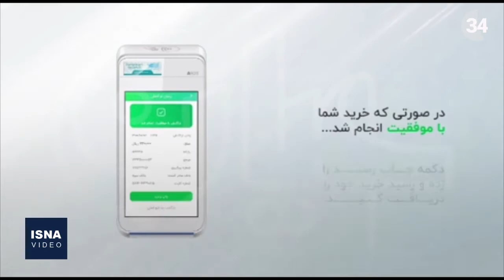«هوشمندسازی خرید نان» به تهران رسید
به‌زودی دستگاه کارتخوان هوشمند در تمام ۹ هزار واحد نانوایی تهران نصب می‌شود. نوروزی مقدم،‌ رئیس اتحادیه نانوایان سنتی تهران،‌ می‌گوید «قیمت نان بعد از حذف آرد یارانه‌ای، تغییری نخواهد داشت اما فعلا به تعداد ۶۸۰۰ واحد، دستگاه کارتخوان هوشمند آماده برای نصب وجود دارد. با توجه به اینکه فعلا آرد یارانه‌ای به واحدهای نانوایی پرداخت می‌شود، شکل پرداخت یارانه نان تغییری نخواهد داشت.»